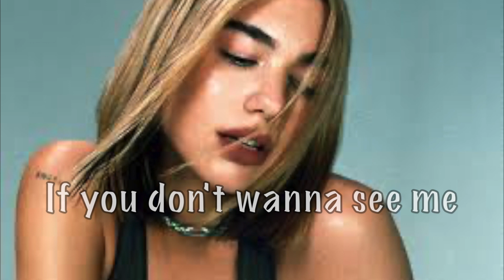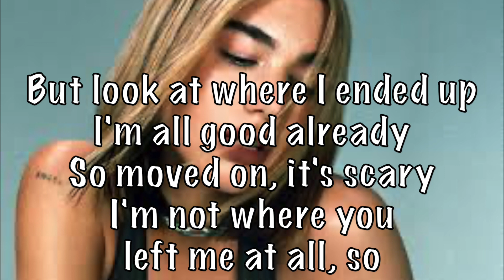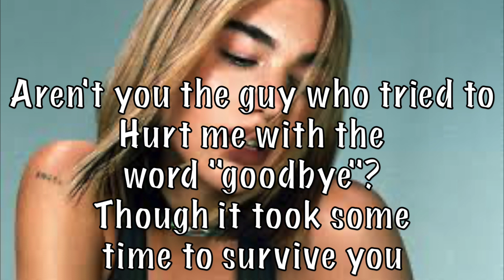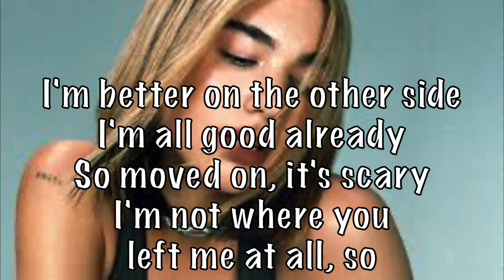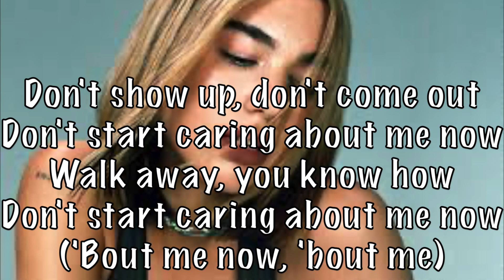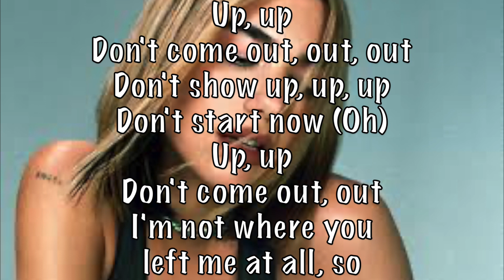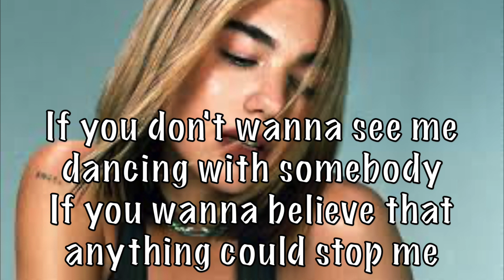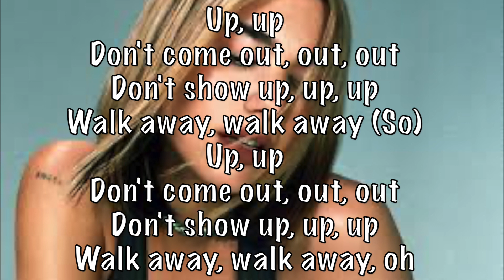Dua Lipa - Don't Start Now Acoustic Karaoke Instrumental